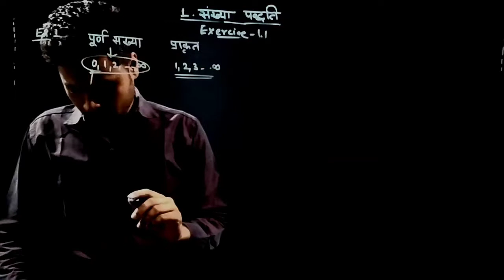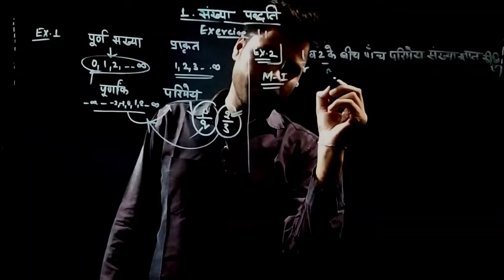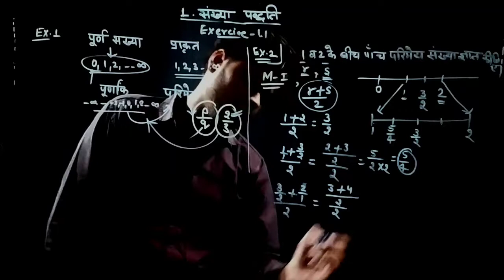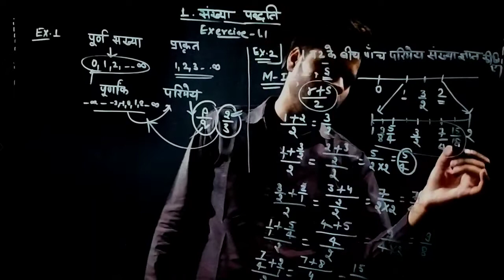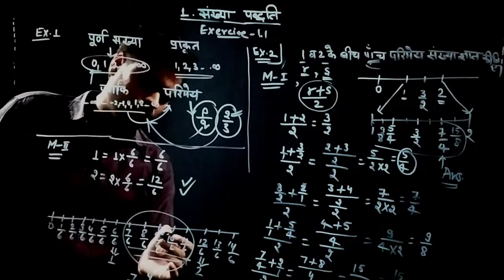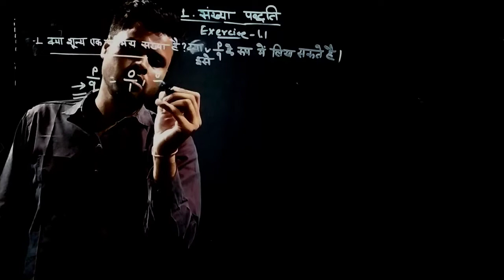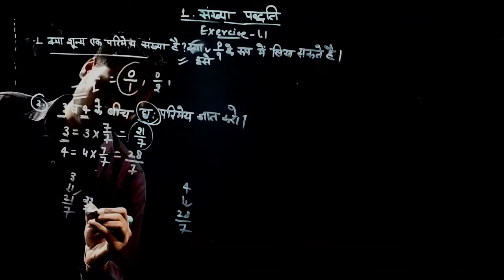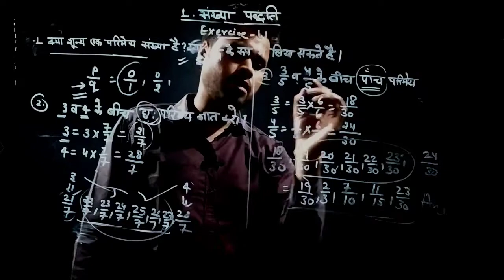CLASS 9 MATHS C1 L2 || NCERT || RBSE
BY DINESH PRAJAPAT SIR